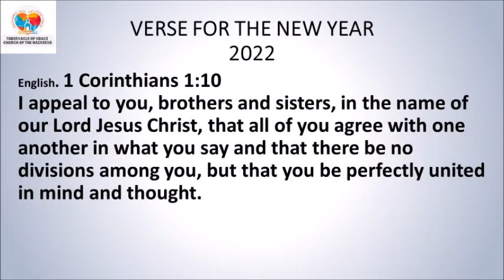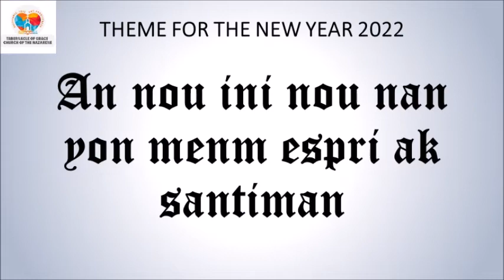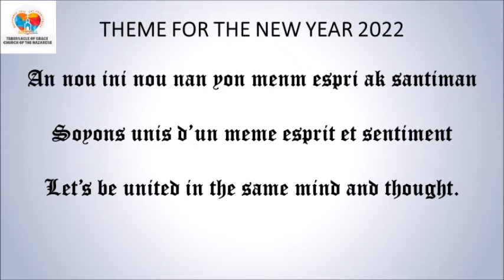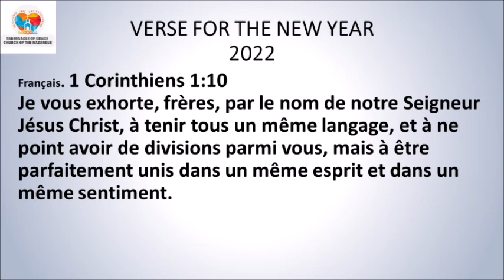DEVOSYON ASWÈ / EVENING DEVOTIONAL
DEVOSYON ASWÈ
AN KREYÒL 2zyèm Sezon 2022 🆕
Sr. Nauline Victorieux

*Sòm 119:169-170*
Se pou rèl mwen rive jouk nan zòrèy ou, Seyè. Jan ou te pwomèt la, ban m' bon konprann. Se pou lapriyè m' rive nan zòrèy ou. Jan ou te pwomèt la, delivre m'.
*Panse jounen an:* Letènèl toujou kenbe pwomès li, nou bezwen priyé ak lafwa.